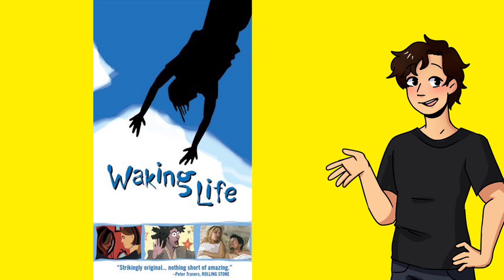Nisan Ayında Çıkacak Diziler ve Filmler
Hepinize merhaba arkadaşlar bu videoda nisan'da yayınlanacak diziler ve filmleri konuştum. Bu ay kirpi sonic 2, Close Enough 3. sezon, Buz Devri yeni dizisi ve kim demiş kötüyüz diye gibi iddialı yapımlar var. Umarım beğenirsiniz iyi seyirler.